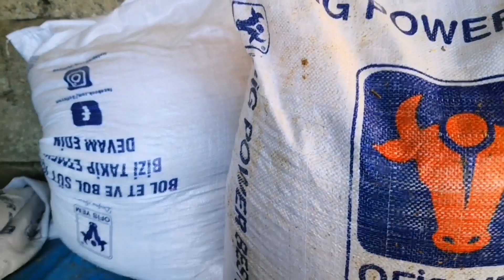HER YER BUZ TUTTU, TAVUKLAR KEÇİLER KÖYDE BİR GÜN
SEVGİLİ TAKİPÇİLERİM BUGÜN SABAH HERYER BUZ TUTMUŞTU O SOĞUKTA TAVUKLARI YEMLEDİK KEÇİLERİ KOYUNLARI YEMLEDİK OĞLUM HAMZA MERT İ SİZLER İÇİN GÖRÜNTÜLEDİK. İYİ SEYİRLER